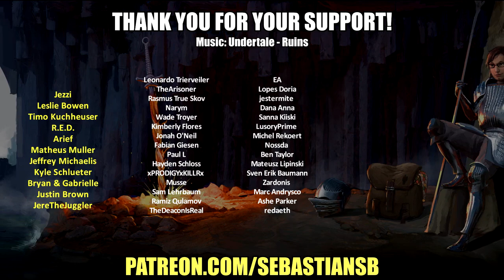Let's Play Super Mario Galaxy Part 18 (Patreon Chosen Game)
Game Description:

Super Mario Galaxy is a 2007 platform action-adventure video game developed and published by Nintendo for the Wii. It is the third 3D game in the Super Mario series. As Mario, the player embarks on a quest to rescue Princess Peach, save the universe from Bowser, and collect 120 Power Stars, after which the player can play the game as Luigi for a harder experience. The levels in the game consist of galaxies filled with minor planets and worlds, with different variations of gravity, the central element of gameplay. The player character is controlled using the Wii Remote and Nunchuk, and completes missions, fights bosses, and reaches certain areas to collect Power Stars. Certain levels use the motion-based Wii Remote functions.

Nintendo EAD Tokyo began developing Super Mario Galaxy after the release of Donkey Kong Jungle Beat in late 2004, when Shigeru Miyamoto suggested that Nintendo should commission a large-scale Mario game. The concept for the use of spherical platforms originated from ideas used in Super Mario 128, a GameCube tech demo shown at Nintendo Space World in 2000. Nintendo aimed to make the game appeal to players of all ages, and the team had more freedom in designing it compared to other Super Mario games because of the outer space setting. The soundtrack was composed by Mahito Yokota and Koji Kondo, using a symphony orchestra for the first time in the series.

Super Mario Galaxy was a critical and commercial success, hailed as one of the best games in the series and one of the greatest video games of all time. At the time of its closure in 2019, Super Mario Galaxy was the highest-rated game of all time on review-aggregating site GameRankings. It received outstanding critical acclaim, citing the game's graphics, gravity mechanics and level design, soundtrack, setting, and story. It won several awards from top gaming publications, including multiple "Game of the Year" titles, and became the first Nintendo title to win the BAFTA Award for Best Game. The game is the ninth bestselling Wii game worldwide with sales of 12.80 million. The game was released as a Nintendo Selects title in 2011, as a download via the Wii U's eShop in 2015, on the Nvidia Shield in China in 2018, and as part of the Super Mario 3D All-Stars collection for the Nintendo Switch in 2020. A sequel, Super Mario Galaxy 2, was released for the Wii in 2010.